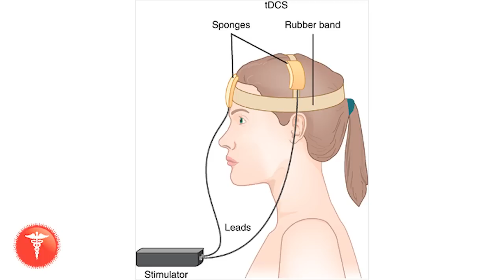O que é neuromodulação cerebral no tratamento da depressão, fibromialgia e reabilitação do AVC.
Dr. Rafael Higashi, mestre em medicina e neurologista, explica o que é neuromodulação cerebral não invasiva no tratamento da depressão e dor crônica. A Clínica Higashi , desde a sua fundação por Dr. Tsutomu Higashi em 1971, têm tradição em oferecer avanços não invasivos dentro da medicina. Mais informações sobre estimulação magnética transcraniana e estimulação magnética de corrente contínua, acesse